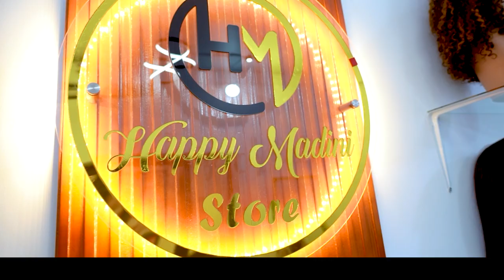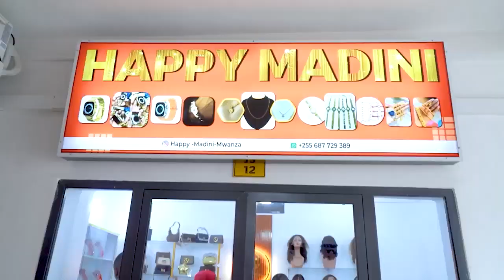THANK YOU, SIMBA SC YATANGAZA KUACHANA NA SHABANI CHILUNDA, yaweka wazi sababu